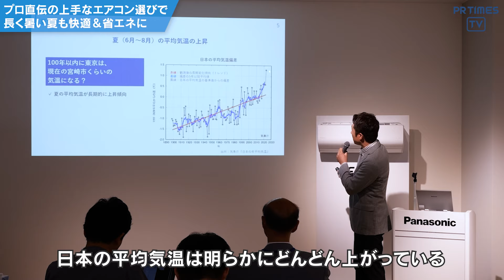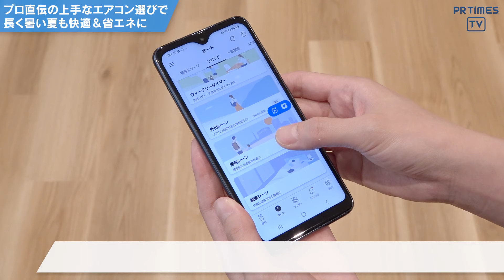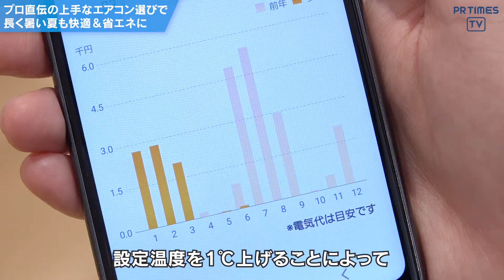今夏も猛暑予想！プロ直伝のエアコン活用術で快適に過ごしながら熱中症対策を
パナソニック株式会社は、2024年6月12日（水）に「〜酷暑に負けない エアコン活用術〜エオリア 熱中症対策セミナー」を開催しました。

気象庁が公表している日本の夏（6月から8月）の平均気温は100年間で約2度上昇しており、特に猛暑日や熱帯夜も増加しています。ここ10年で夏が「長く・暑く」なっている傾向にあり、昨年は1898年の統計開始以降最も暑く、熱中症救急搬送数は平成20年の調査開始以降2番目に多い数に（総務省調べ）なりました。熱中症救急搬送者のうち、屋内で発症したケースも多く、2024年の夏も厳しい暑さが予想される中、エアコンの適切な使用による熱中症対策が重要です。

本セミナーでは、気温も電気代も上がり続ける状況下で、エアコンを上手に使った熱中症対策などを、独自の省エネテクノロジー世界初★エネチャージ搭載のルームエアコン「エオリア」とともにご紹介しました。

★家庭用エアコンにおいて。コンプレッサーの排熱を顕熱蓄熱し、暖房および冷房に再利用する技術。2020年11月21日発売。（当社調べ）

登壇者：増田雅昭（気象予報士 / 防災士）、福田 風子（パナソニック エアーマイスター）